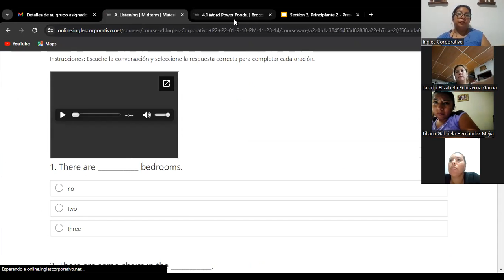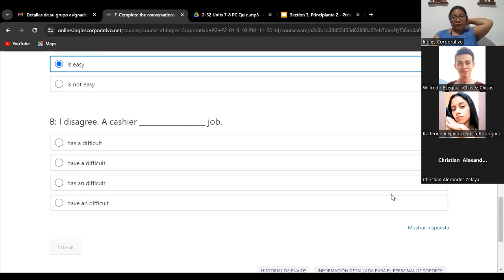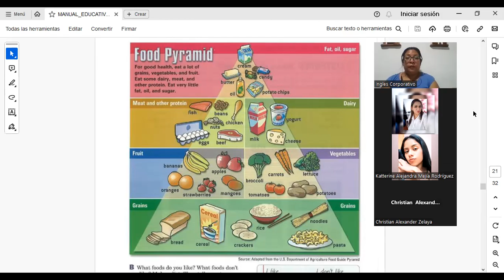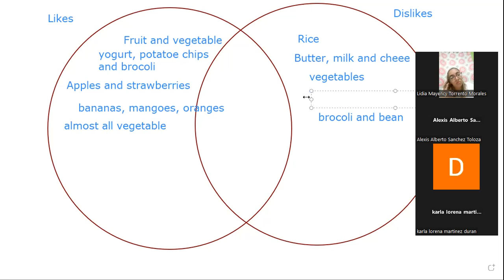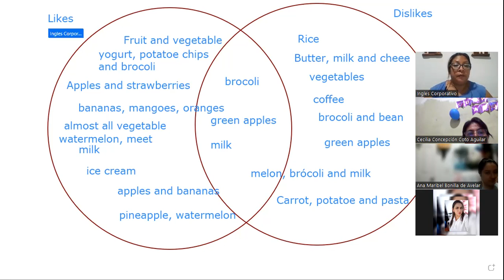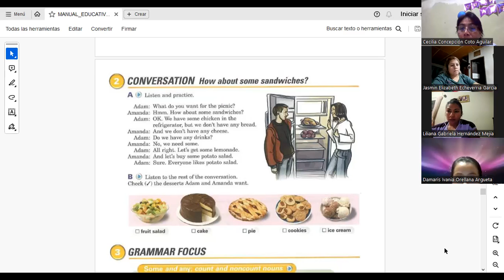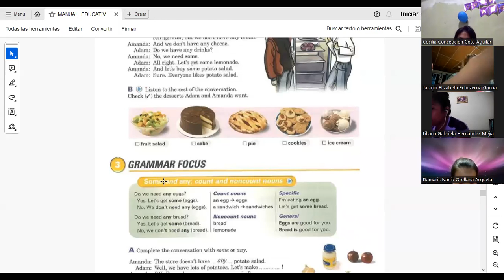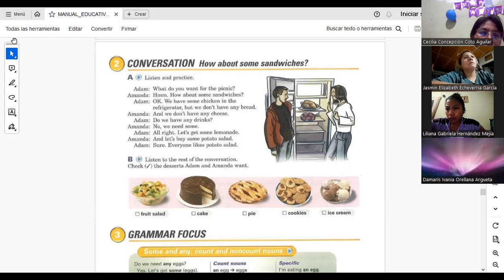SESION 06- 08/11/2023- FI-REG-127- CORDOVA DE BONILLA- FOOD VOCABULARY